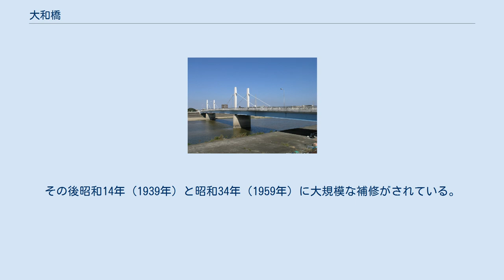大和橋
大和橋（やまとばし）は、大阪府内の大和川に架かる橋。
 「浪速の名橋50選」に選定されている。
 大和橋（堺市側より撮影） 大阪府大阪市住之江区と堺市堺区にまたがっている。
 大和川に架かる紀州街道の橋であり、江戸時代は公儀橋、明治から昭和前期には国道（29号のち16号）の一部だったが、現在は大阪市道津守安立線の一部である。
 架橋地点はもともと地続きの紀州街道筋にあたるが、元禄16年（1703年）に大和川の付け替えが決定し、河内国志紀郡柏原村付近から北へ向かっていた川筋が西へ向かうように付け替えられた。
街道分断地点の架橋工事は川の開削工事と平行して行われ、最初の橋は宝永元年（1704年）9月26日に通水に先だって開通した。
 紀州街道は大坂と住吉大社・堺・岸和田・貝塚・和歌山方面を結ぶ重要な道路であり、当初から公儀橋として江戸幕府が直接管理した。
しかし、架橋から14年後の洪水で橋が破損したとされるなど、幾度も破損・流失と修復を繰り返した。
 当時大和橋を管理していた堺奉行の引継文書によると、元文元年（1736年）、寛保元年（1741年）、延享3年（1746年）、寛延3年（1750年）、宝暦6年（1756年）、明和3年（1766年）、安永5年（1776年）、天明6年（1786年）、寛政7年（1795年）、文化2年（1805年）と、およそ5 - 10年毎に大修復工事が10回も行われている。
公儀橋であるため修復費用は幕府の公金で賄うが、当時の幕府も財政が逼迫しており、修復工事で本橋が通行できない場合の仮橋や渡し船の工面は民間に請け負わせ、その冥加金を工事費に充当したりしている。
 その後、文政年間になると大和橋から北之橋（堺市街の北玄関）までの紀州街道沿いが並松町として堺市街に組み込まれた。
 幕末には補修さえもままならない状態であったとされ、明治2年（1869年）にようやく補修されたものの、抜本的な解決にはならず、大阪府と堺県は共同で掛け替え工事費用の国費充当を大蔵省に陳情し、明治6年（1873年）に掛け替え工事が実施された。
この橋も木造であり、増水時に流失の危機に瀕している。
 大正5年（1916年）になってようやく鉄橋化された。
その後昭和14年（1939年）と昭和34年（1959年）に大規模な補修がされている。